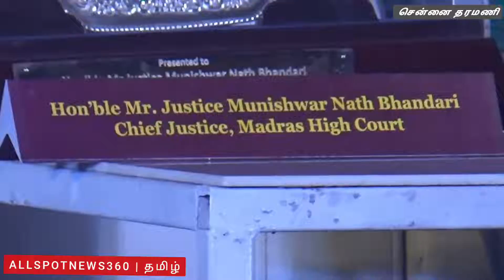மெட்ராஸ் டாக்ஸ் பார் அமைப்பினை உயர்நீதிமன்ற தலைமைநீதிபதி தொடங்கிவைத்தார் | ALLSPOTNEWS360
வணக்கம் நண்பர்களே நம் யூட்யூப் சேனலில் சமூக முன்னேற்றம் சமூக விழிப்புணர்வு செய்தி தொகுப்புகள்,சட்ட விழிபுணர்வு,சிசிடிவி காட்சியுடன் கூடிய செய்திகள்,அன்றாட வாழ்வியல் தொகுப்புகள் வழங்கி வருகின்றோம் இந்த சேனலை அனைவரும் பார்த்து பயணடைய இன்றே சப்ஸ்கிரைப் செய்து லைக்,ஷேர் அன் கமெண்ட் செய்யுங்கள் மேலும் விவரம் அறிய கேள்விகள் பதில்களுக்கு இந்த மெயிலுக்கு தகவல் அனுப்பவும் மேலும் மேன்மை பெற உங்கள் யோசனைகளை கூறுங்கள் நன்றி!